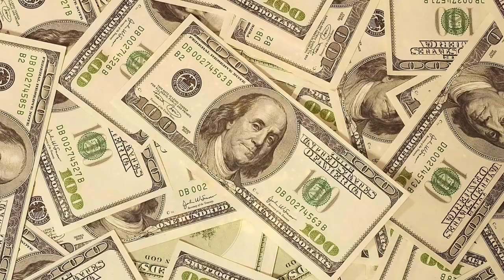🎧 ATTRACT MONEY & WEALTH IN 10 MINUTES! SUBLIMINAL AFFIRMATIONS BOOSTER! REAL RESULTS DAILY!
ATTRACT MONEY AND WEALTH IN 10 MINUTES